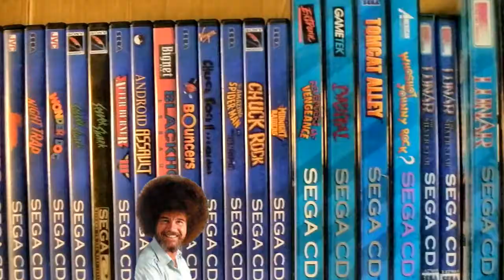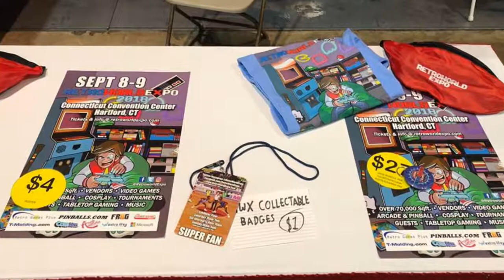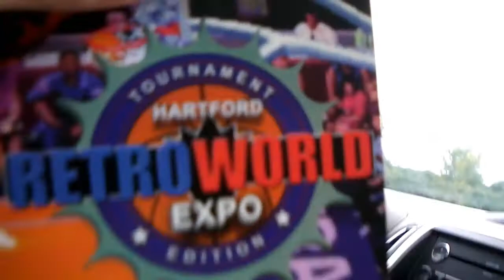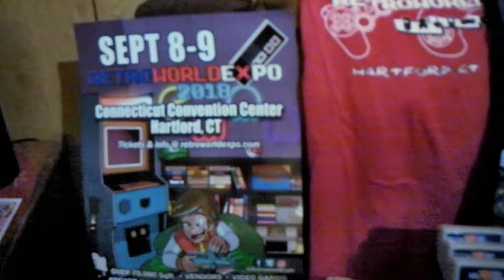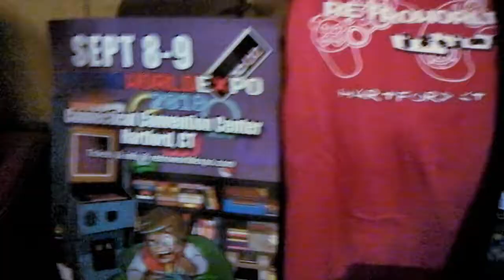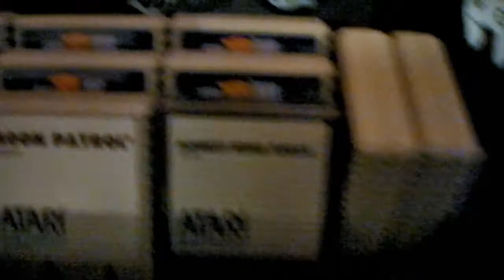Meet Me In The Gameroom Episode 12 RETRO WORLD EXPO 2018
Our yearly trip to Retro World expo in downtown Hartford Connecticut. Great Day out hunting for deals and awesome video games.